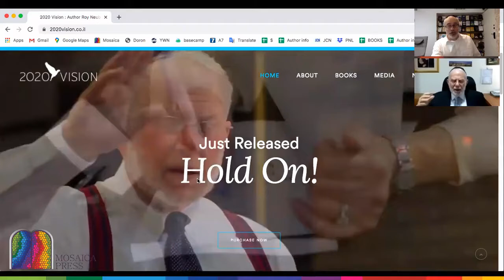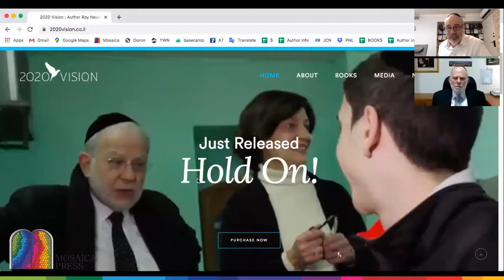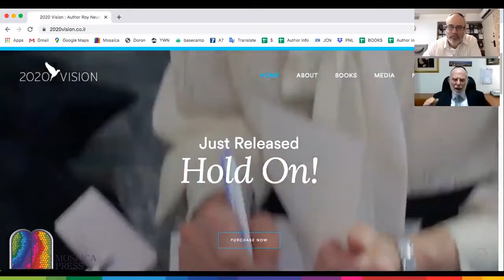Roy Neuberger on his Book: Hold On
HOLD ON TO THE ROPE!

“Before Moshiach comes, Hashem will stretch a rope from one end of the world to the other and shake it vigorously…. These turbulent times are testing our faith in Hashem. We must hold on tightly until the end.”

The Chofetz Chaim